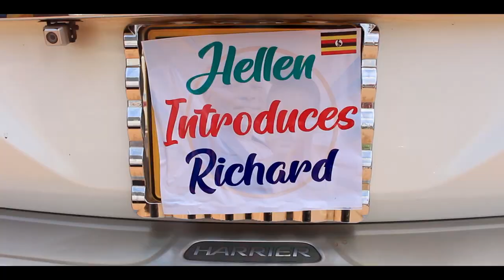HELLEN INTRODUCES RICHARD on 11th March 2023 at NAMISAMBYA in Kamuli district.